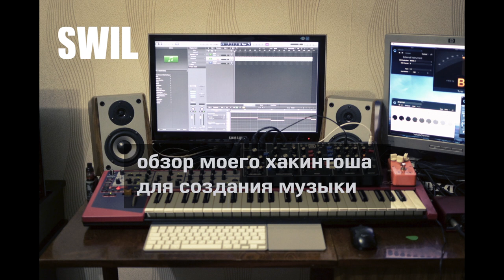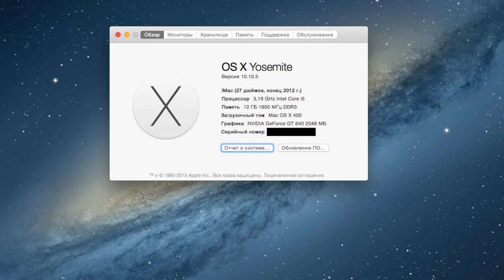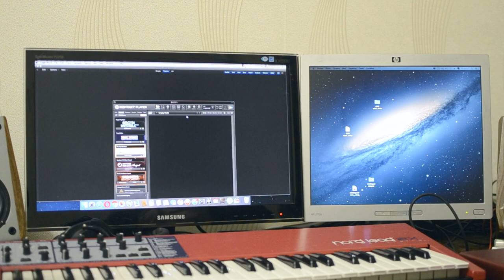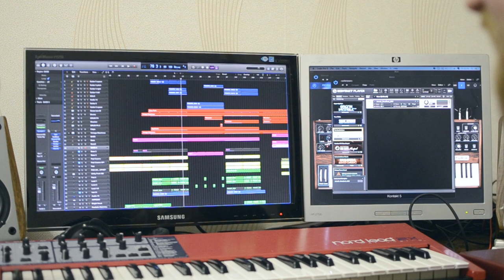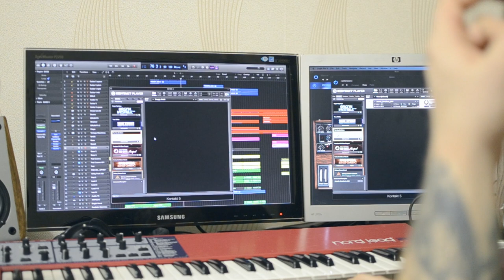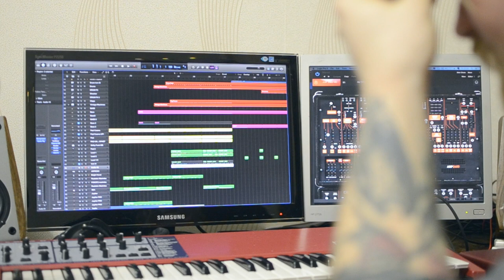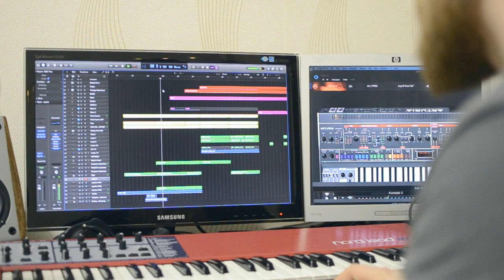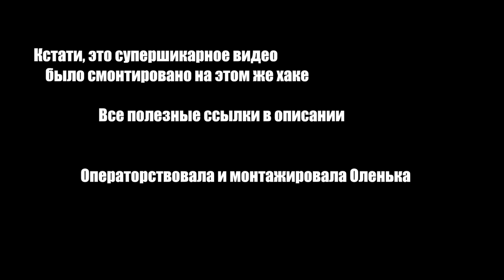Хакинтош для музыки за 21к рублей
Привет, меня зовут Данил. Я являюсь автором музыкального проекта sleepwalkerinlove. И сегодня я вам расскажу о компьютере, который я собрал для записи музыки.

В видео звучат записанные мной каверы и 3-х минутный перфоманс на Behringer Model D.

Комплектующие:

Gigabyte ga-h61m-s1 (1155 Socket)
Intel core i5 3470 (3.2 ghz) + deepcol
Аsus GeForce GT 640 2Gb